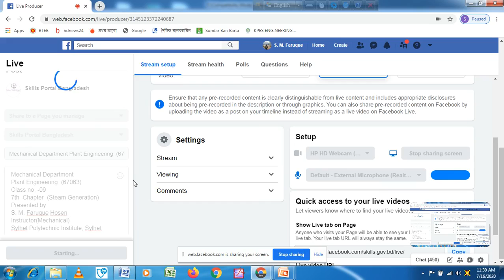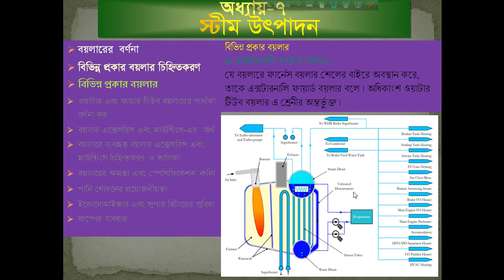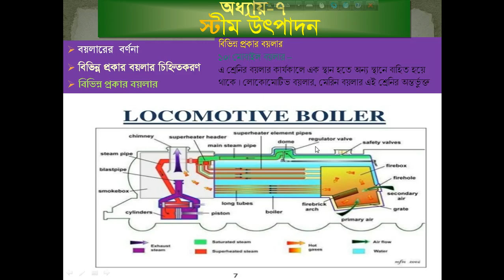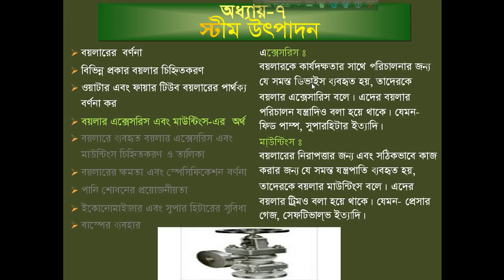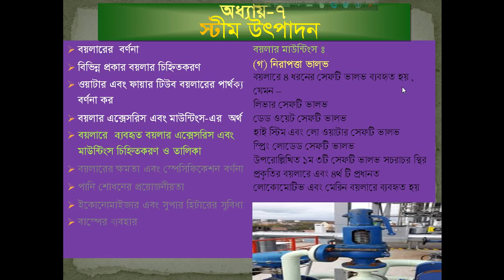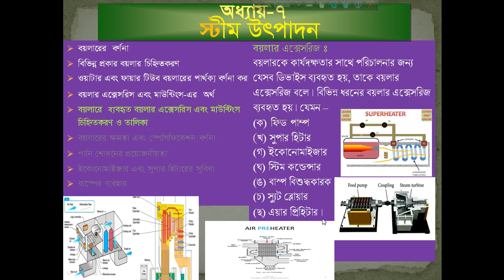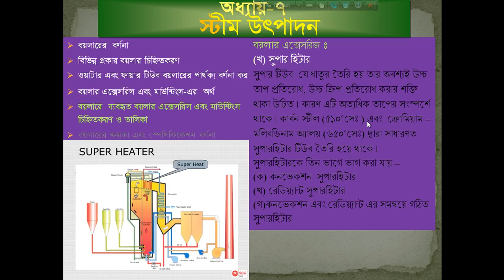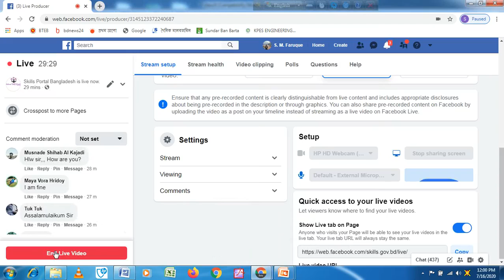Plant Engineering (67063) I Part - 09 I Skills Portal Bangladesh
Subject Name - Plant Engineering
Subject Code - 67063
Semester - 6th
Department - Mechanical
Topic: Plant Maintenance (Chapter - 03)

Presented by-
S. M. Faruque Hosen
Instructor(Mechanical)